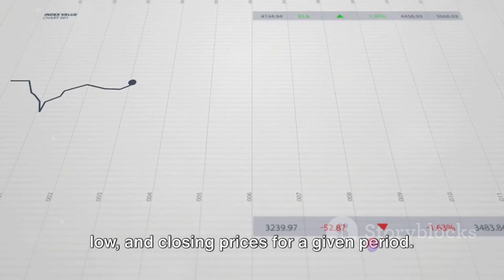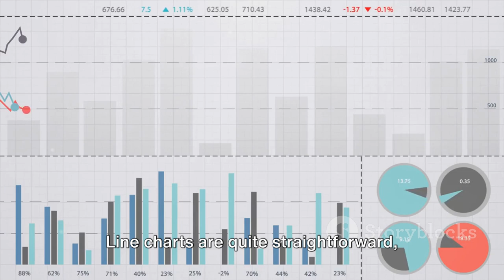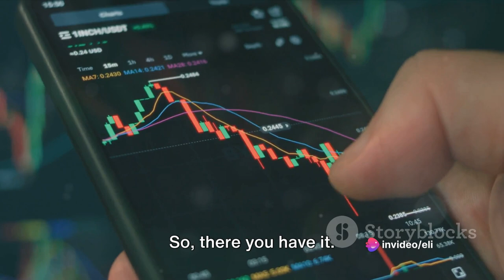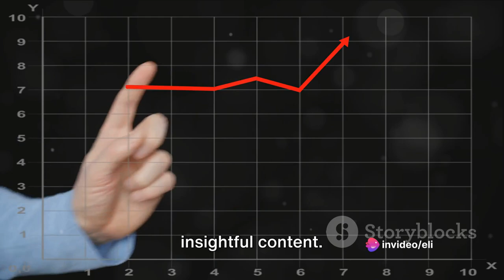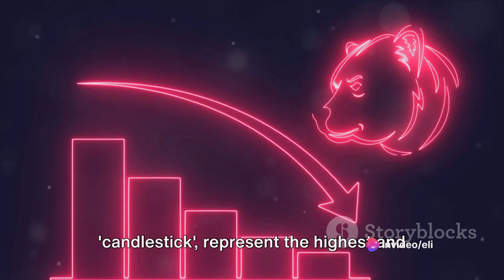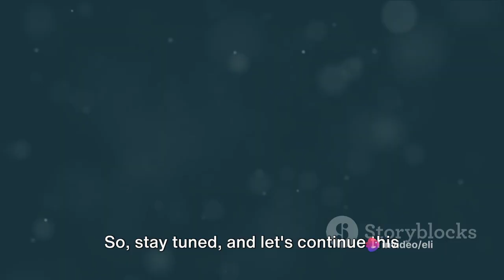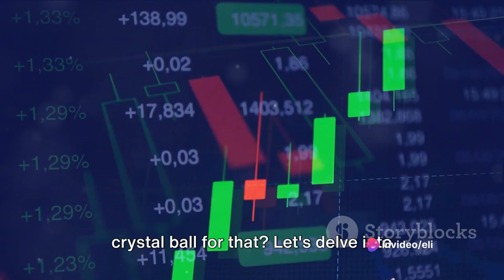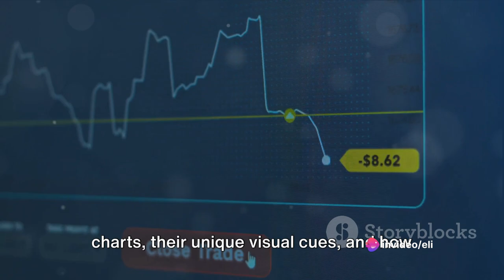Stock Charts Simplified: A Step-by-Step Guide for Dummies by eli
OUTLINE:

00:00:00 Introduction to Stock Charts
00:00:56 Reading Line Charts
00:02:25 Understanding Bar Charts
00:04:20 Transition to Candlestick Charts
00:05:05 Deciphering Candlestick Charts
00:07:31 Identifying Trends and Patterns
00:09:41 Conclusion and Call to Action